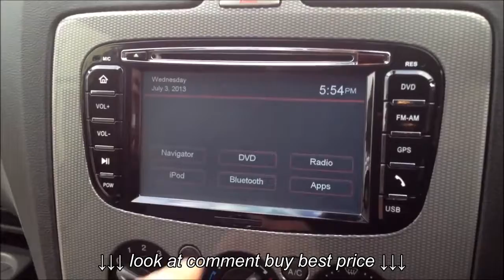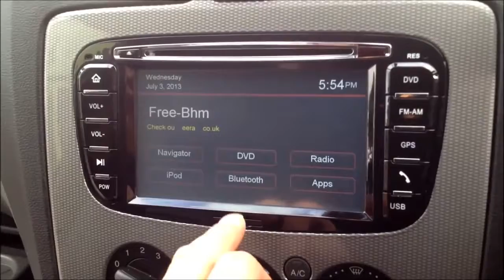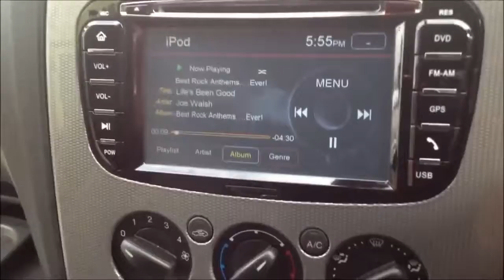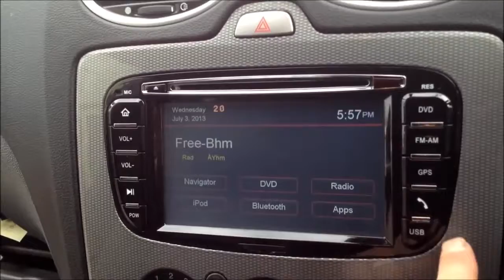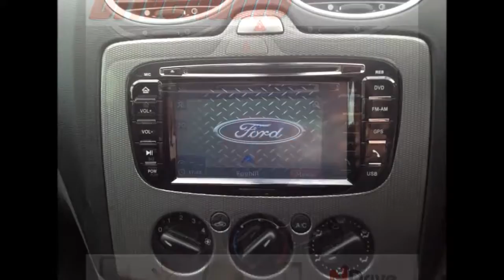DriveAudio Ford Focus Premium Custom Navigation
DriveAudio Ford Focus Premium Custom Navigation, DriveAudio Ford Focus Premium Custom Navigation